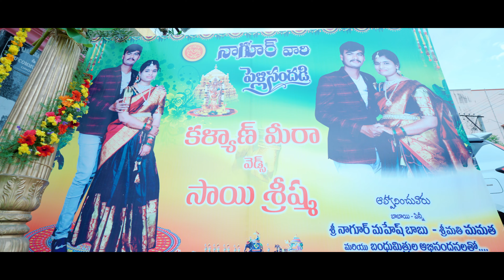Kalyan💕Srishma_Wedding_Highlights_SriParinayam_Photography_contac: 9573466266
3w